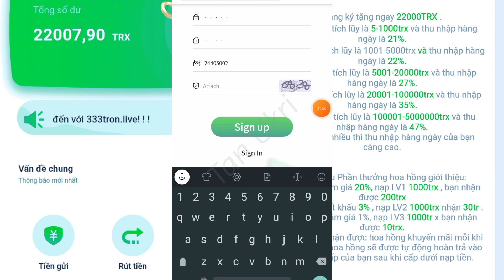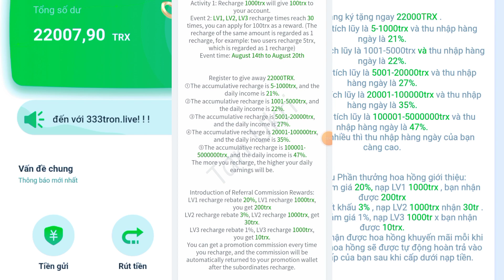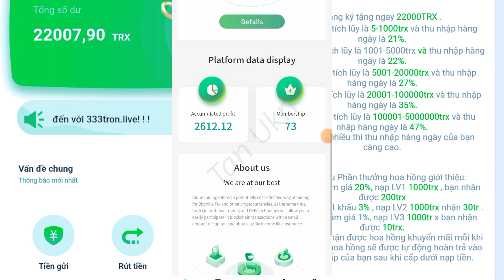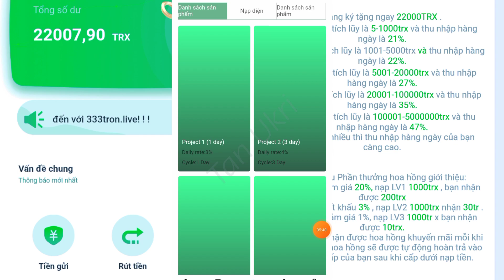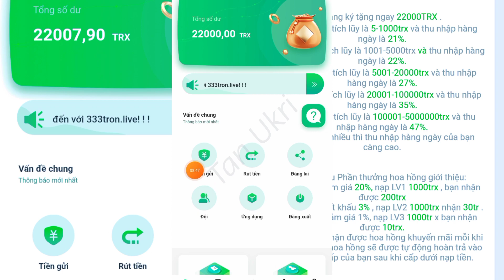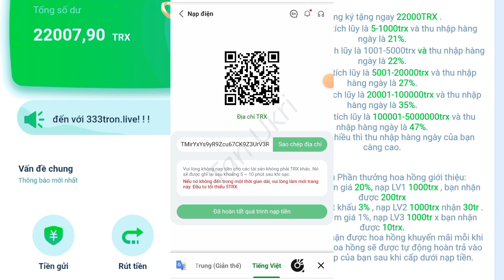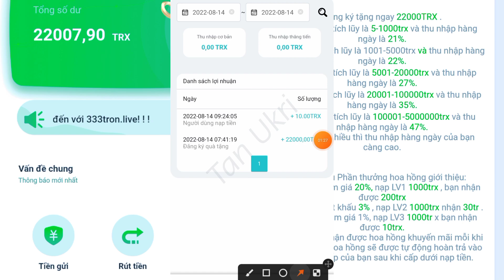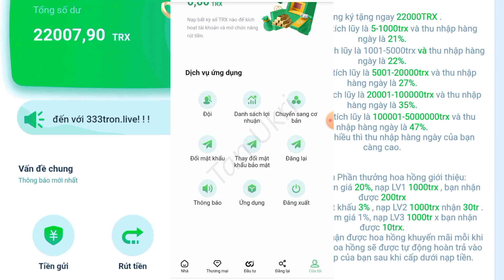Top 10 Web - Đầu Tư Trx Uy Tín - Bạn Nào Quan Tâm Thì Check Lại Xem Nhé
Welcome to the next video of Tan Ukri channel and in this video I will share with you the trx mining website new.

7.

8.

App Shiba Inu Mining
Code : 10028356

© Đây là video gốc bản quyền thuộc về Tan Ukri
© Copyright by Tan Ukri 👉  Do not Reup
                   ▂ ▃ ▅ ▆ █ ๖ۣۜThank All█ ▆ ▅ ▃ ▂
▬▬▬▬▬▬▬▬▬▬ஜ۩۞۩ஜ▬▬▬▬▬▬▬▬▬